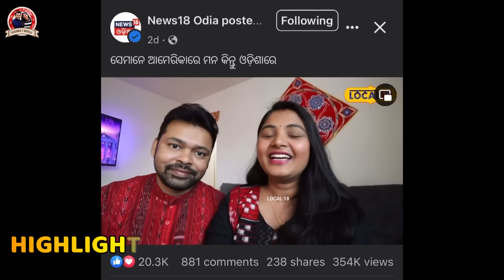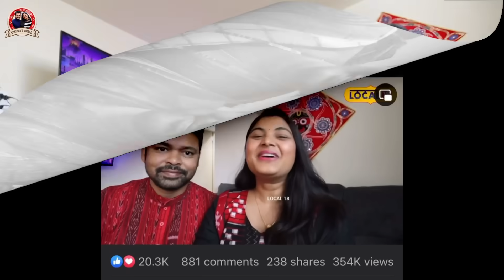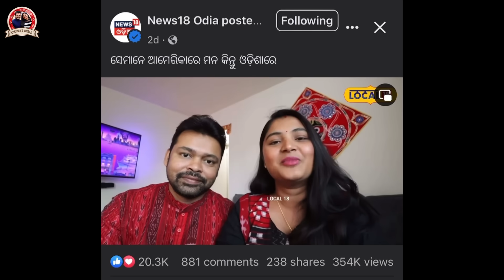NUAKHAI IN AMERICA 2023 | ଆମେରିକା ରୁ ନୂଆଖାଇ ଜୁହାର୍ . ପରଦେଶେ ନୁଆଁ ଖାଏମା ନୁଆଖାଈ ଜୁହାର୍🙏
ନୁଆଖାଈ ଜୁହାର୍🙏

NUAKHAI IN AMERICA 2023 | ଆମେରିକା ରୁ ନୂଆଖାଇ ଜୁହାର୍ . ପରଦେଶେ ନୁଆଁ ଖାଏମା ନୁଆଖାଈ ଜୁହାର୍ | ପରଦେଶେ ନୁଆଁ ଖାଏମା , ଏତକି ଜିନିସ ଏକଲା ବନେଈକି ଖାଏଲୁ😋
Follow Me on:

♻️  Copyright @ Sushma's World . Any reproduction or illegal distribution of the content in any form will result in immediate action against the person concerned.